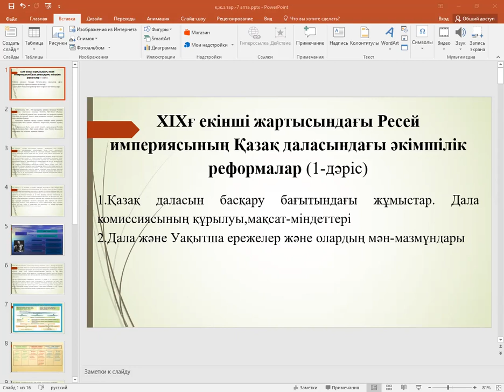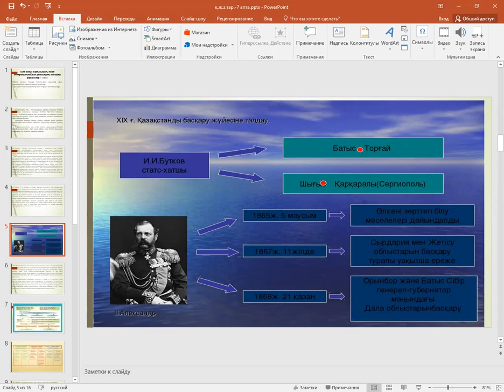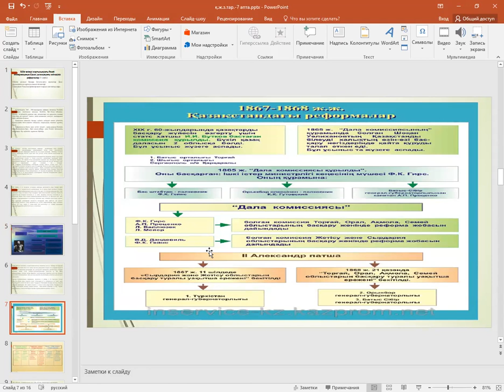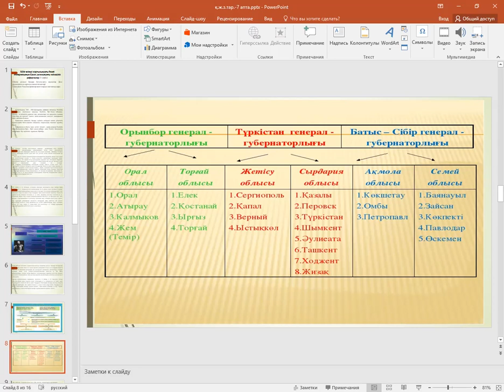Дәріс №7. Қазақстанның жаңа заман тарихы. Исмагулов Ұ.Ш.